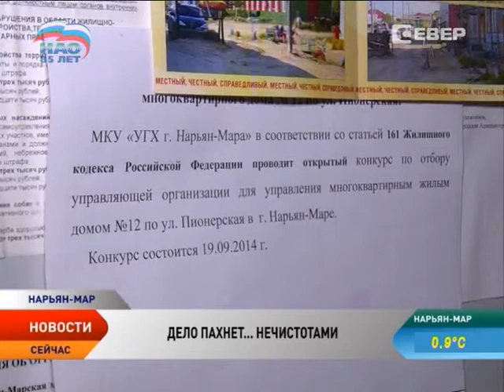Нарьян-марский дом затопили нечистоты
В Нарьян-Маре жители одного из домов стали жертвами управляющей компании. Организация обанкротилась, скрылась и оставила на произвол больше десяти семей. Причем после этого люди продолжали ежемесячно платить немалые деньги. Сейчас до жилого строения никому нет дела, и даже собственнику здания — городской администрации. У кого просить помощи, жильцы не знают — во всех инстанциях, куда они обращались, им отказали.